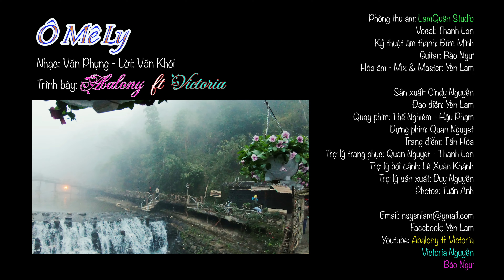Ô Mê Ly - Abalony ft Victoria [ Music Travel 5 Sapa - Bản Cát Cát ]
Ôi, một thành phố sương mù..
Mời cả nhà cùng xem..

Để có kinh phí thực hiện những MV hay , đẹp và nhiều hơn nữa, nên kênh Abalony ft Victoria từ đây sẽ nhận các khoản tiền từ các mạnh thường quân yêu thích ủng hộ kênh của Abalony ft Victoria qua số tài khoản ngân hàng:

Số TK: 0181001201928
Tên chủ TK: Đặng Nguyệt Quân
Với nội dung: Ủng hộ Kênh Abalony ft Victoria

Tên chủ TK: Nguyễn Anh Duy

Có nhiều cách để ủng hộ Kênh Abalony ft Victoria:
Cách 1. Kênh Abalony ft Victoria sẽ nhận tất cả, dù chỉ 1000 đồng